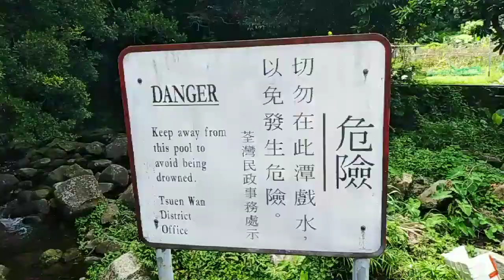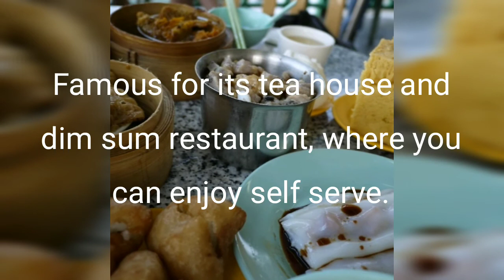CHUEN LUNG VILLAGE